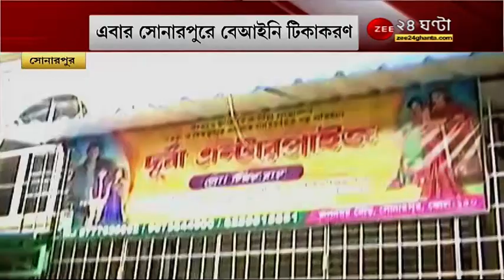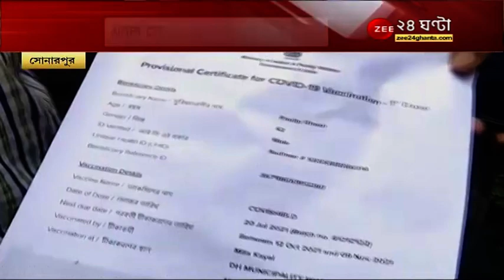PageOne: শিকেয় রাজ্যের Corona বিধি! মাস্ক ছাড়াই 'পার্টি' রেলের অফিসেই | WestBengal Covid Protocols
PageOne: শিকেয় রাজ্যের Corona বিধি! মাস্ক ছাড়াই 'পার্টি' রেলের অফিসেই, প্রায় রাত ১১টা পর্যন্ত চলল হুল্লোড়